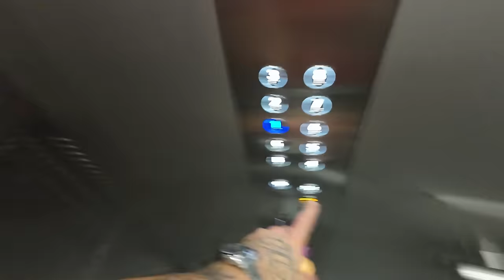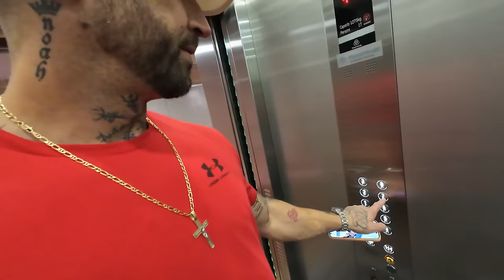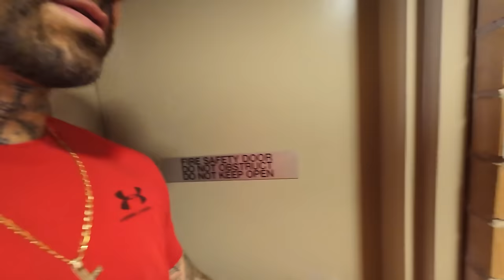Going Back to My Childhood Flats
on this vlog, spanian travels on foot to his childhood home in Ultimo and tells stories about his upbringing